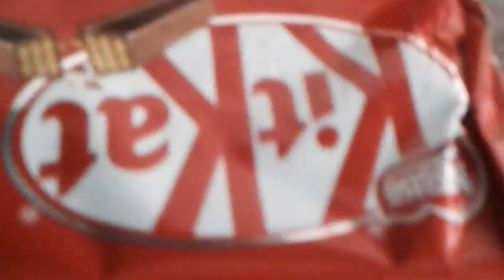16 July 2020